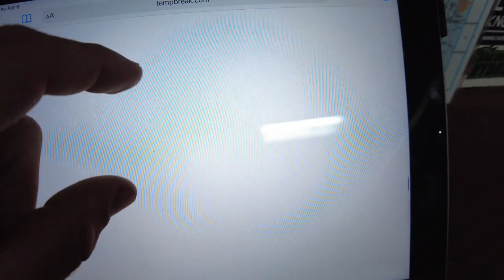How to Catch LA JOLLA YELLOWTAIL | San Diego Fishing Solo Skiff Trolling the Nomad (No Live Bait)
Follow along as I show you how I catch La Jolla Yellowtail in San Diego while fishing from my Solo Skiff and trolling the Nomad DTX Minnow 140 lure (no live bait).  I got blessed up by a beautiful springtime La Jolla yellowtail on April 8, 2021.

Please check out and purchase the same tackle, rods, reels, equipment, gear & supplies by clicking the links below and on my kit.co

SOLO SKIFF GEAR:
3 Gallon portable marine gas tank